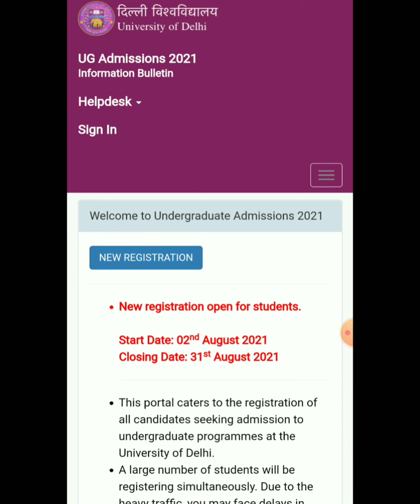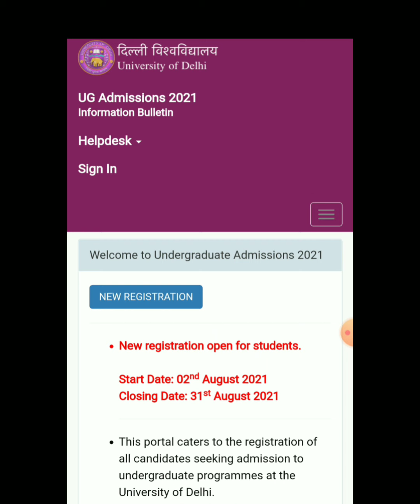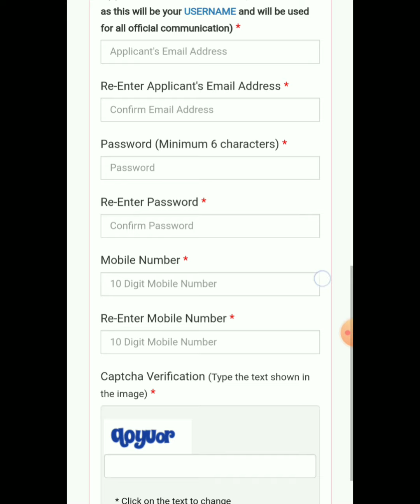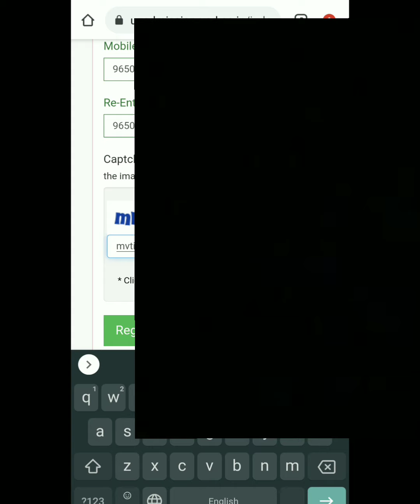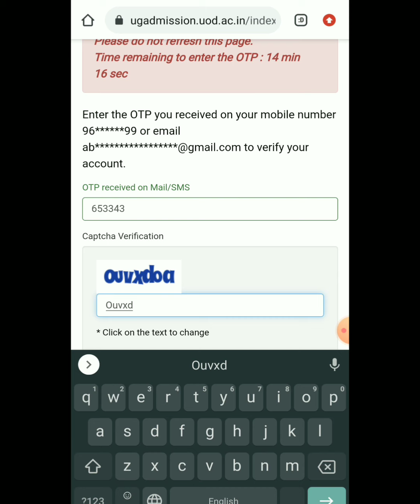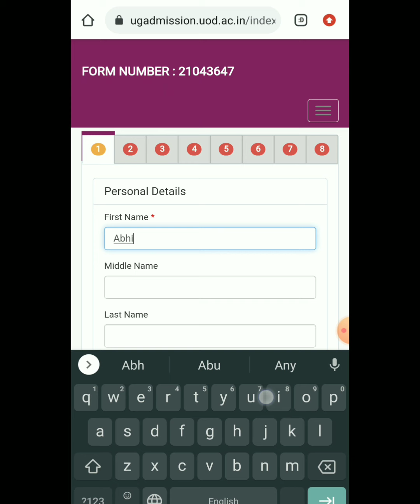Delhi university admission 2021 | under graduation (UG) | Registration process